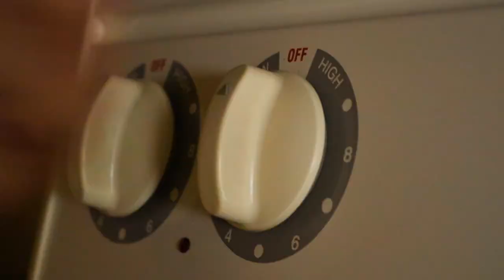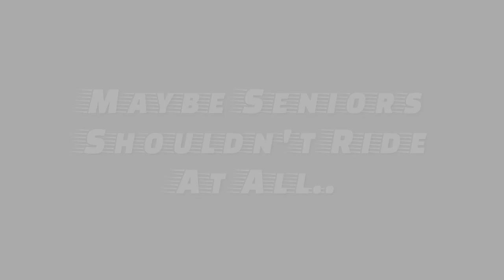Grandma Rides A Roller Coaster!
School Project for marketing class